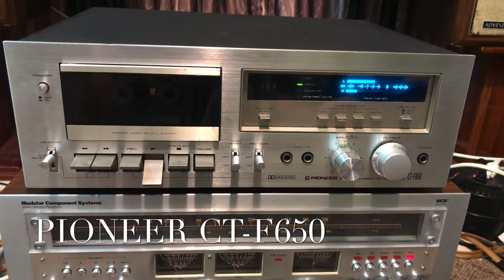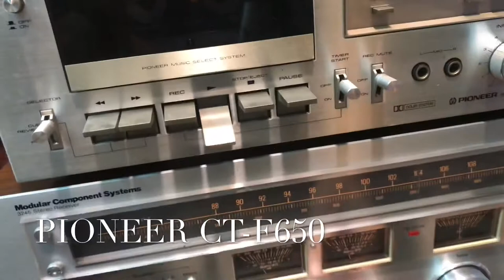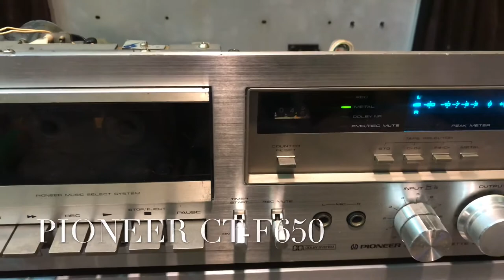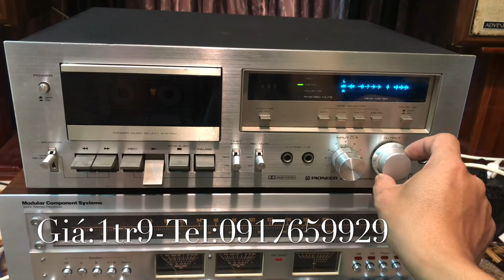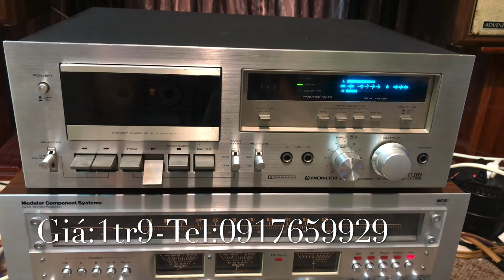Đầu Cassette PIONEER CT-F650 hàng Mỹ(AC-120V)(giá:ĐÃ BÁN).Tel:0917659929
Kênh chuyên test và bán âm thanh
Để xem thêm hình ảnh và chi tiết xin mời truy cập (Fb:Việt Vinh
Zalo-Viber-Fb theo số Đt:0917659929